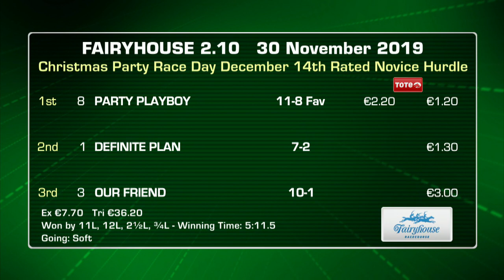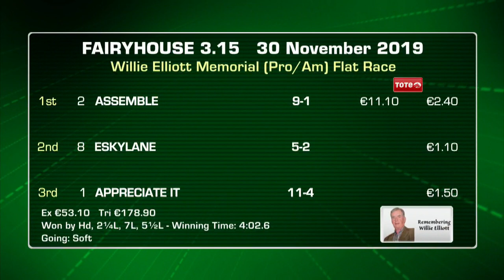Racing Highlights Fairyhouse 30-11-19